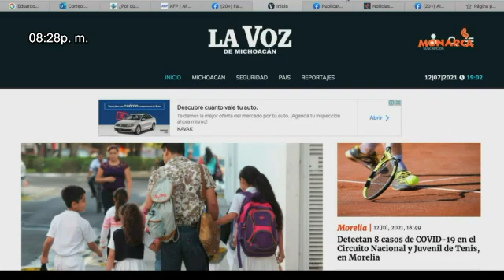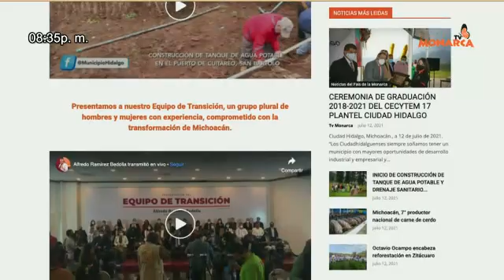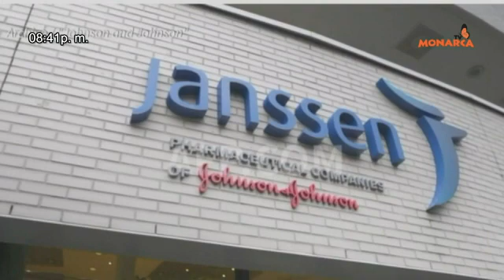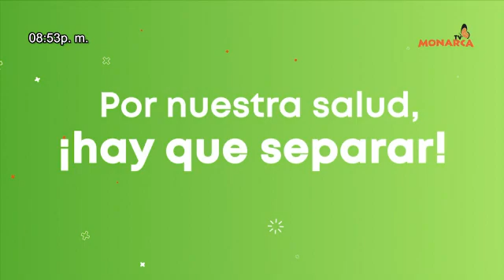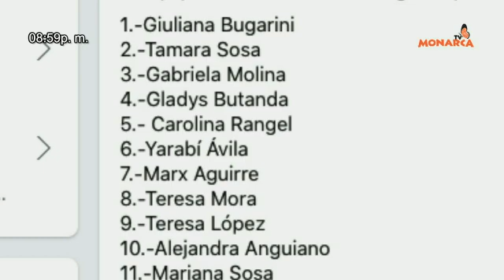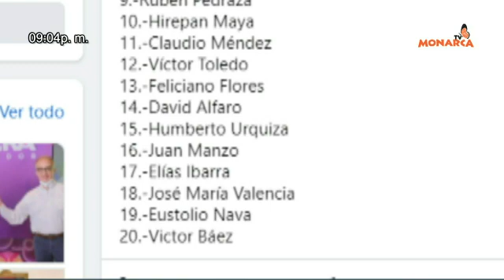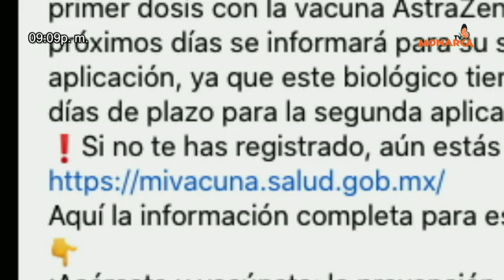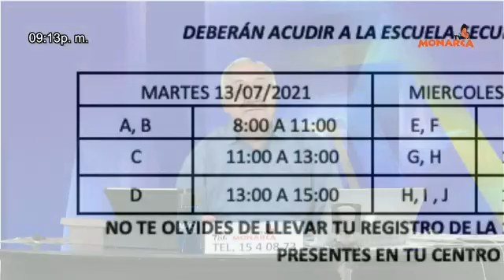NOTICIARIO NOCTURNO PAIS DE LA MONARCA 12 DE JULIO 2021